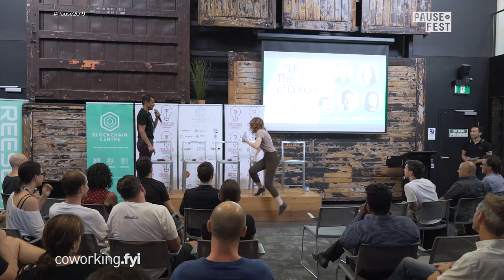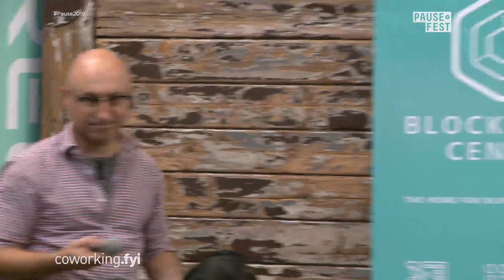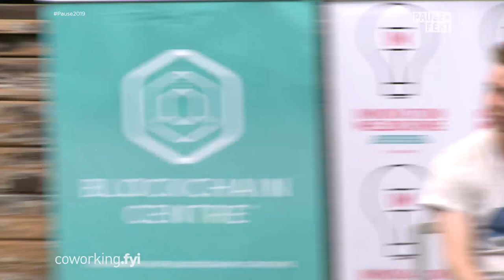The future of Bitcoin (Pause Fest official side event)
Let’s pause for a minute!
In case you’re not aware, it's the 10th year anniversary of Bitcoin and the technology behind Bitcoin continues to evolve. The key ethos of Pause Fest is to foster respectful mutual collaborations and be a platform and unifier for industry.
Jimmy Nguyen (USA), Founding President, bComm Association and CEO, nChain representing Bitcoin SV;
Kaia Myers-Stewart (CAN), Project Manager, PegaSys.Tech
Kee Jefferys (AUS), Tech Lead, Loki
Leah Callon-Butler (PHL), co-founder of intimate.io
This event will be moderated by Taylor Tran (AUS) co-founder of coworking.fyi and the Crypto Coast Convention CCCnoosa.